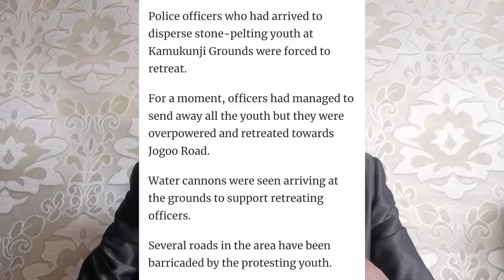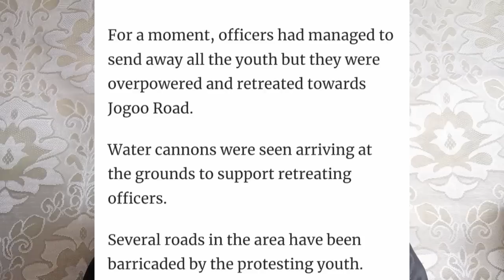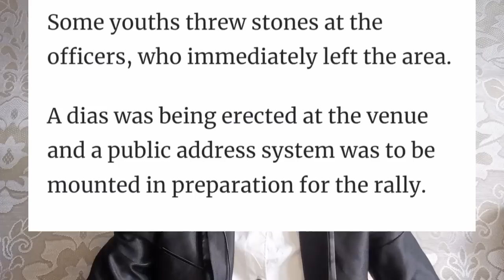RUTO'S POLICE BEATEN MERCILESSLY BY RAILA'S SUPPORTERS AT KAMUKUNJI | AZIMIO NEWS TODAY